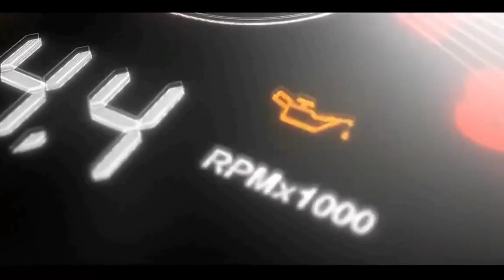Oferta de Hoje na Focars Veículos- Tracker 1.4 2018 Completa R$ 73.900,00 | Tô Na Midia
OFERTA DE HOJE: TRACKER LT 2018 BRANCA
Completo
R$73.900,00
30% de entrada + 48x R$1.500,00

E não se esqueçam: Nossas ofertas são válidas por uma semana 😱
Corre pra cá 🏃‍♀🏃‍♂
Condições:
✅ Taxas e condições especiais!
✅ Excelente avaliação do seu usado na troca!
✅ Atendimento e aprovação por whatsapp com a Alessandra!

Telefones:
(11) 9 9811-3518 | (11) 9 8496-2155